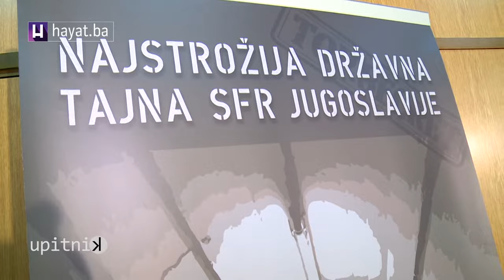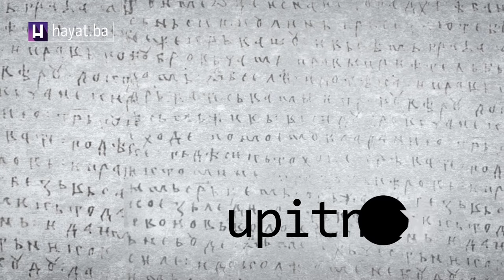UPITNIK: RAIF DIZDAREVIĆ, MILAN KUČAN I STJEPAN MESIĆ (03 06 2019)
Ukoliko smatrate da sadržaj objavljen na našim komunikacijskim kanalima krši vaše autorsko, lično ili drugo pravo ili interes, možete zahtijevati objavu odgovora ili ispravke. Slučaj će biti u najkraćem roku razmotren, a sporni sadržaji biće uklonjeni ili ispravljeni odmah po eventualnom ustanovljavanju istinitosti sadržaja žalbe. Svi drugi oblici prigovora neće se smatrati relevantnim i portal hayat.ba nema obavezu postupiti po istim.